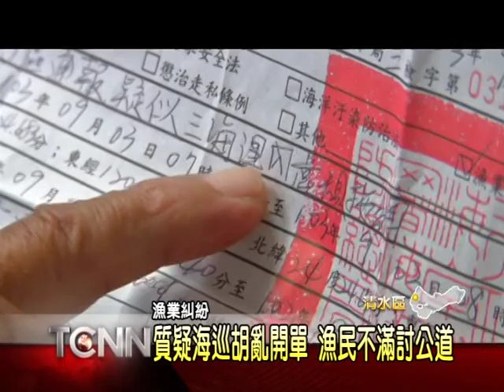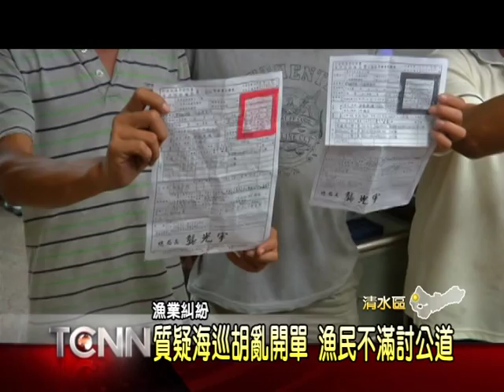大台中新聞-梧棲漁港漁民被開單不滿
為了維護海洋資源永續經營，政府特別明定離岸3海浬內，禁止漁船使用拖網作業，不過最近在梧棲漁港內，就有漁民投訴說，許多漁船在3海浬外作業時，卻遭到海巡人員登船攔查，甚至還被開了一張「疑似三海浬內捕魚」的6萬塊罰單，其中還有漁船半個月來就收到兩張，漁民不滿海巡人員沒有直接證據，就胡亂開單，都表示相當不滿，紛紛向民代來陳情。